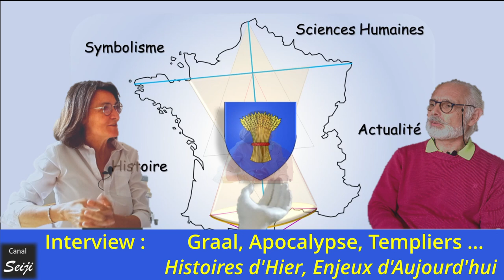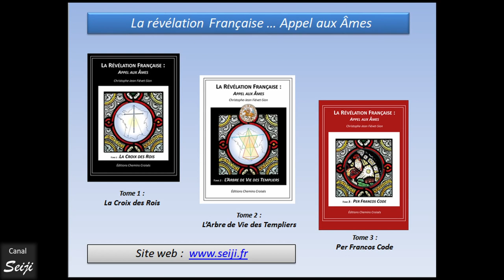Interview Graal, Apocalypse, Templiers , Histoires d'Hier, Enjeux d'Aujourd'hui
Les diverses crises nous confrontent à des perspectives de grands changements dans de nombreux domaines ... Parmi ceux-là, la question du type de gouvernance des peuples et des nations n'est pas la moindre.
Deux œuvres de géométrie sacrée tracées sur la France nous ramènent à la légende du Graal, au texte de l'Apocalypse de saint Jean, à l'histoire des templiers et des rois capétiens.
Dans cet interview, après avoir fait pris connaissance brièvement de la nature de ces deux œuvres, nous comprenons pourquoi le contexte historique dans lequel elles sont nées, et surtout leur signification, s'avèrent étonnamment ajustés à l'actualité de notre époque.
(Les éléments d’information concernant le 666 comme facteur de conversion entre la base décimale et la base sexagésimale ainsi que d’autres éléments concernant les mathématiques à Babylone sont en partie inspirés du travail non publié de Fernando Bucho Sastre, intellectuel et artiste espagnol (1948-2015). Sa compagne Anne-Léa le Goff et ses manuscrits non publiés m’ont également permis d’acquérir des éléments d’information utiles).